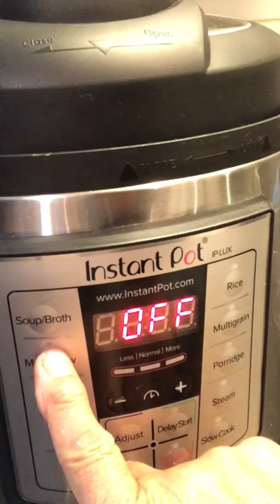Nishime style cooking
Utilizing root vegetables in insta pot.